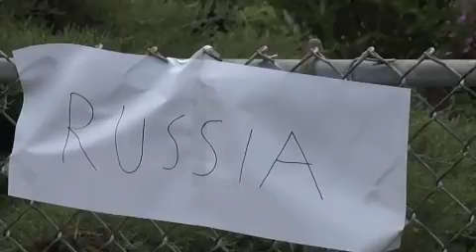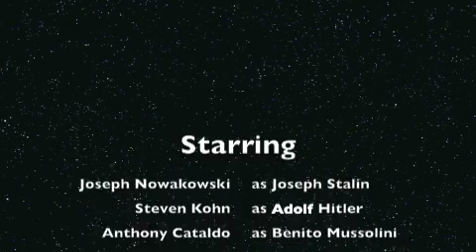Showtime Throughout History Part II-Euro Video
Showtime has mysteriously been disposed of and there is  a new host, Joesph Stalin. Watch as Stalin gives us a rare tour of World War Two from the Soviet's standpoint!